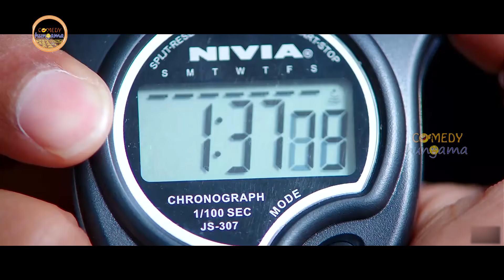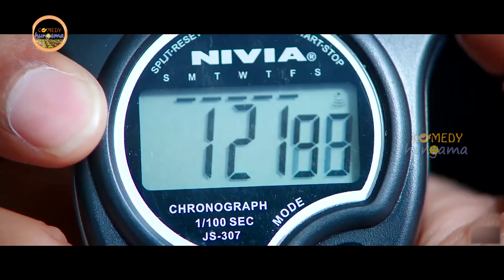Ali Latest Funny Comedy SCene | Comedy Hungama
Watch And Enjoy Ali Latest Funny Comedy SCene | Comedy Hungama